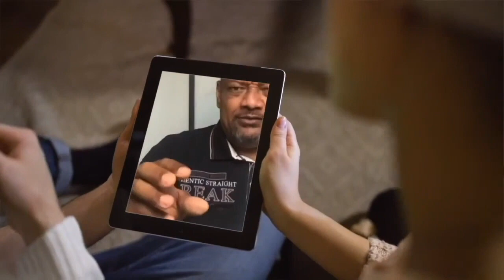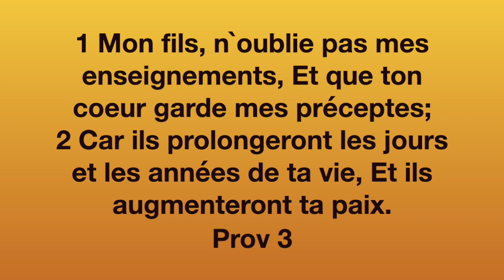écoute djololo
1° RER A à gare de Saint Maur + bus tvm
2° RER C à Choisy-le-roi  + bus tvm
3° RER B à antony ou croix berny + bus tvm